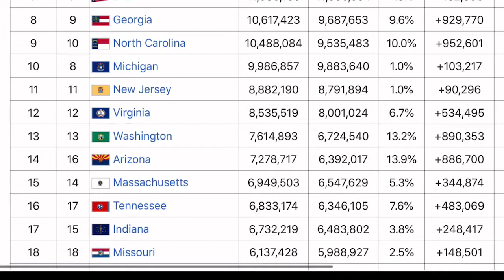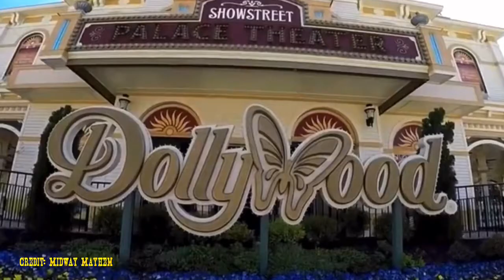All About Tennessee | State Snippets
Hey y’all! Welcome to another episode of State Snippets! Tennessee, the “Volunteer State” is a hidden gem of America and it’s an amazing state to visit.
Watch this episode to find out why!

State Snippets, Episode 2